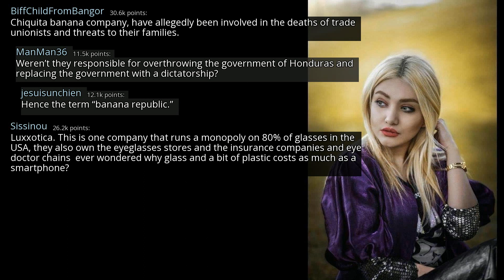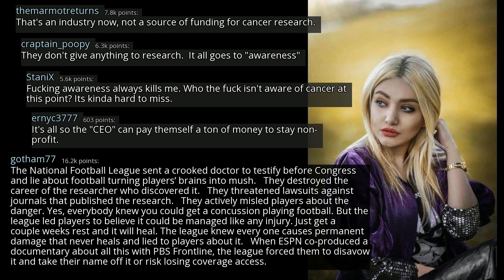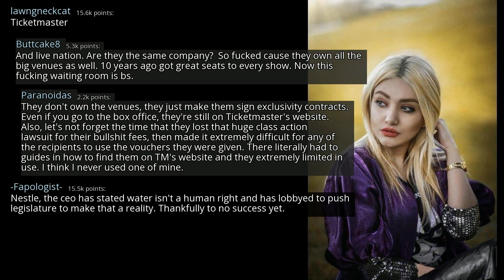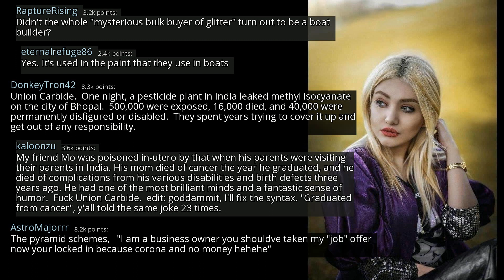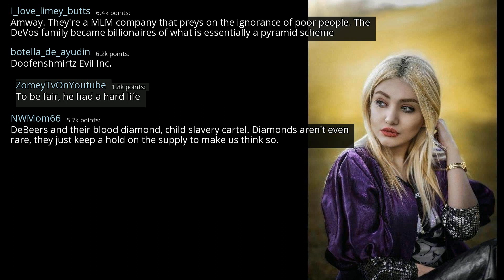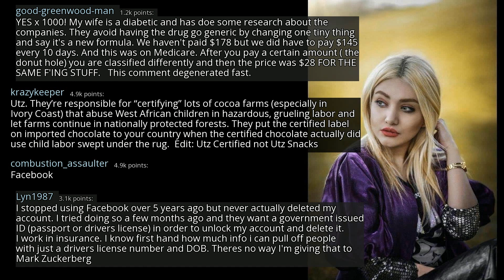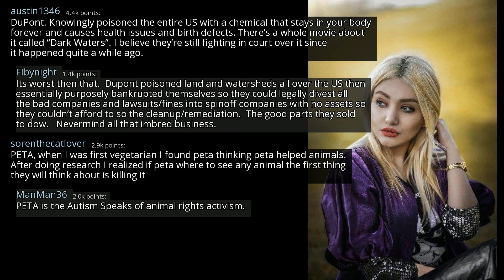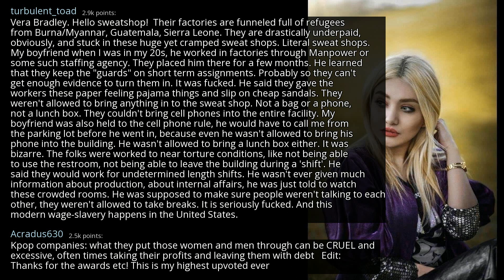What brands or companies are actually evil? - r/AskReddit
r/AskReddit
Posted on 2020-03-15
0:00-2:46 [No Copyright Music] Chill LoFi Hip Hop Beat FREE (Copyright Free) Music LAKEY INSPIRED
2:46-6:07 [No Copyright Music] JazzHop - Chill Lofi Hip Hop Instrumental (Copyright Free) Chillhop Music
6:07-9:00 [Non-Copyrighted Music] Chill Lofi Hip Hop (Royalty Free) Chillhop Study Chill Music Dj Quads
9:00-11:49 [No Copyright Music] Free Instrumental Hip-Hop Beat (Copyright Free) Music - Coming Down Hard
11:49-14:51 [No Copyright Music] Chillhop (LAKEY INSPIRED) Chill Lofi Hip Hop Study Chill Instrumental Music
14:51- [No Copyright Music] Relaxed Lofi Hip-Hop Beat FREE (Copyright Free) Chill Jazz Hop Study Music